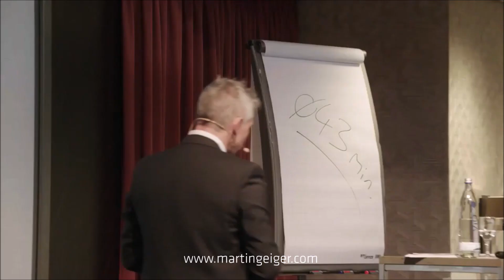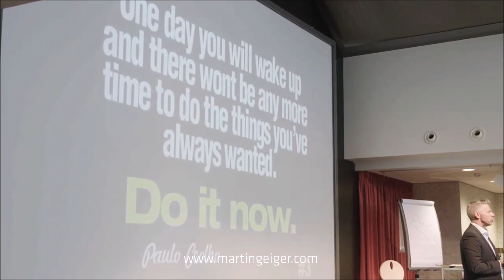Tu es JETZT!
Eines Tages wirst Du aufwachen und feststellen, dass Dir keine Zeit mehr bleibt, die Dinge zu tun, die Du immer schon tun wolltest. Mach es jetzt!